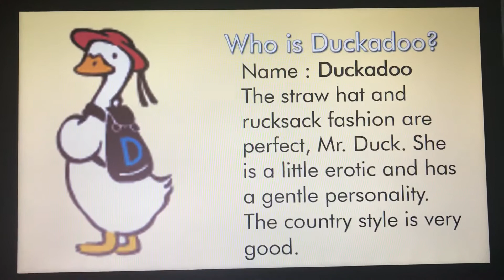Sanrio Character Origins #148 - Duckadoo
Hello, YouTube! Welcome to Episode 148 of Sanrio Character Origins! In this episode, We take a look at the origins of Duckadoo! Enjoy, guys!!